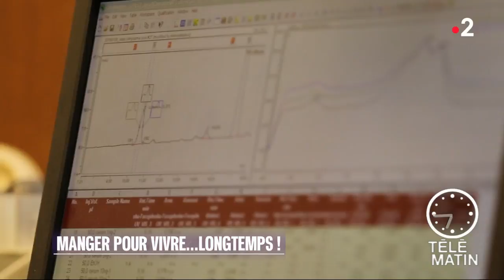Santé - Comment manger pour vivre le plus longtemps possible ?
Valter Longo, gérontologue et chercheur à l’Université de Californie du Sud, spécialiste mondial du jeûne et de ses effets sur la santé, est présent 2 jours à Paris pour exposer les grandes lignes de l’alimentation, du jeûne et restriction calorique.